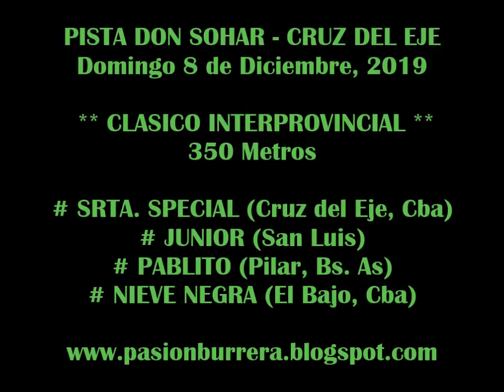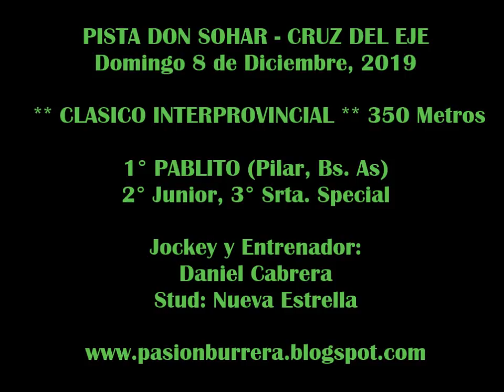PABLITO, Pista Don Sohar - Cruz del Eje (08-12 -19)